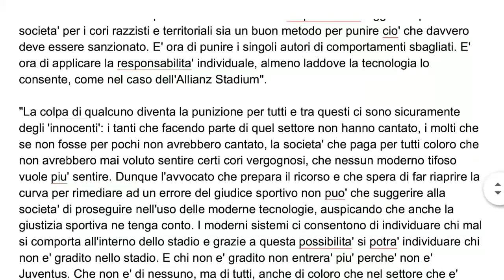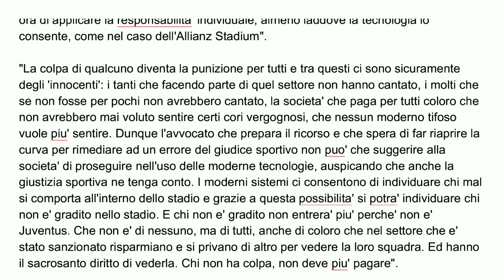Squalifica Curva Sud, la Juve fa ricorso per cambiare le regole ||| Avsim Zoom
Facebook Mostra la tua gratitudine per la mia attività: urly.it/3zv4h